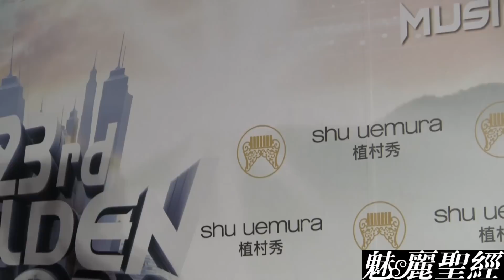【魅麗聖經】金曲獎頒獎典禮-最佳台語專輯-思念會驚-蕭煌奇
想看更多金曲獎精彩內容嗎？魅麗聖經明星娛樂網金曲獎全紀錄網址為：

蕭煌奇受邀頒發「最佳台語專輯獎」，頒主辦單位特地為他準備「點字版」的得獎揭曉封，他開玩笑說：「如果摸到自己的名字，我就會說『自摸』！」沒想到打開信封後蕭煌奇真的就「自摸」了！他謙虛直呼：「我不敢唸啦！」此時全場已高聲歡呼，等不及的黃子佼搶走揭曉封，並幫他宣告：「蕭煌奇不只自摸，還加一台！」蕭煌奇第一次獲得專輯製作的獎項，他特別感謝黃小琥帶他入行，還不忘宣傳八月起跑的「十年演唱會」，並邀大家到演唱會現場再一一感謝。